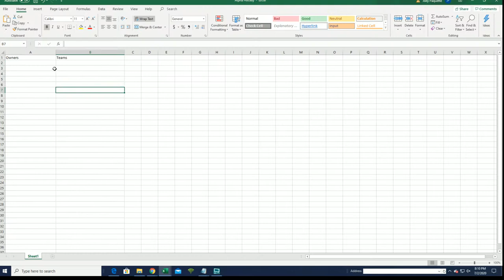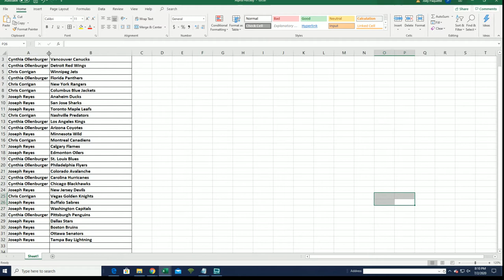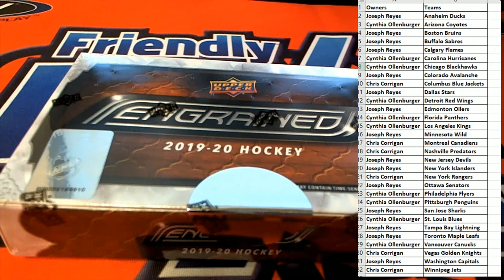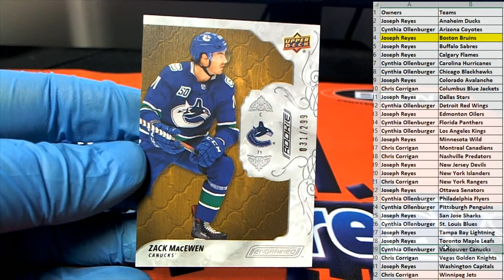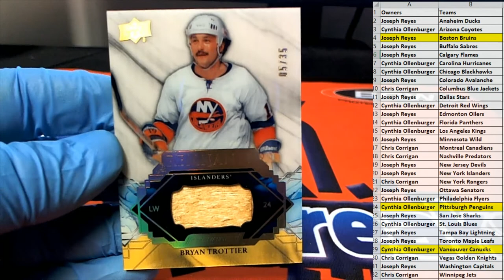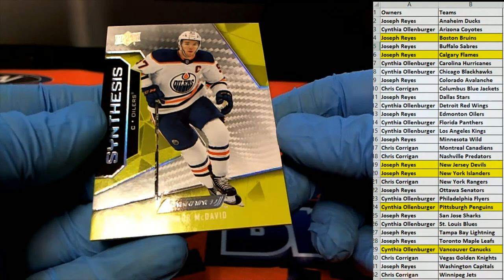2019 20 Upper Deck Engrained Hockey ID UDENGRAINED102